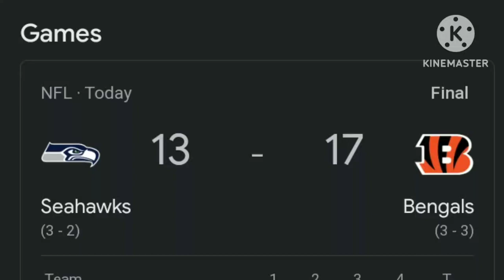Me When Cincinnati Bengals beats Seattle Seahawks